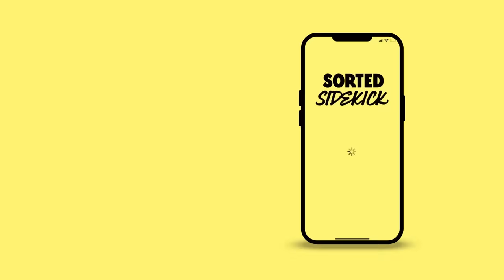Taste Testing Desserts from Around the World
In today’s episode, we asked our global community what DESSERTS they eat! Our normals are in the hot seat to taste test and share their thoughts! Have you had any of these?

Whatsapp us your Sidekick Review Videos!!: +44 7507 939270